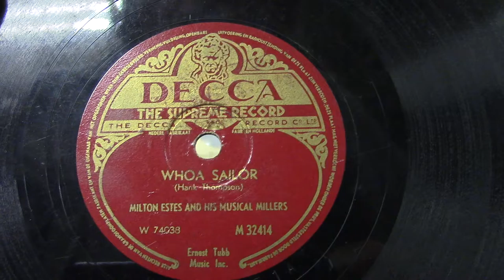Milton Estes: Whoa sailor. (1947).